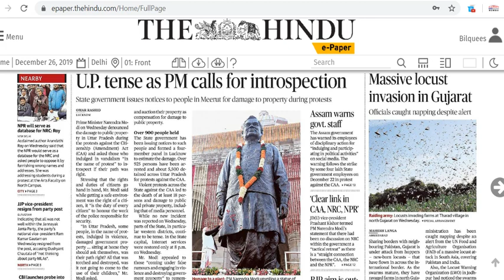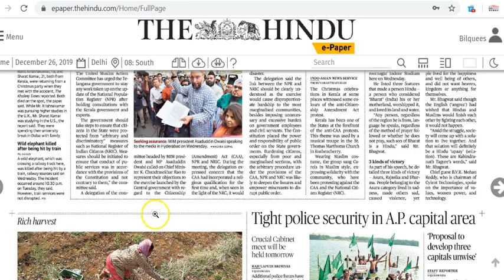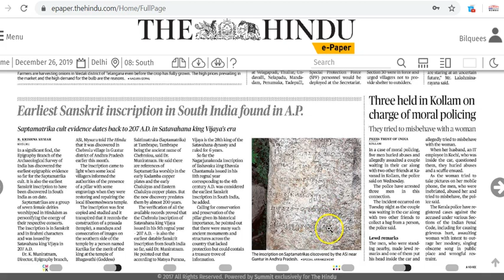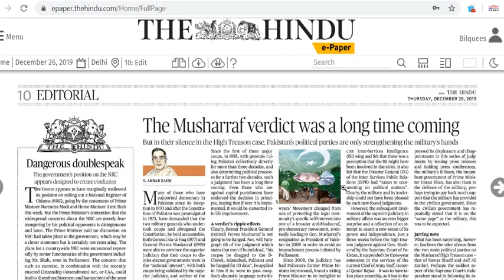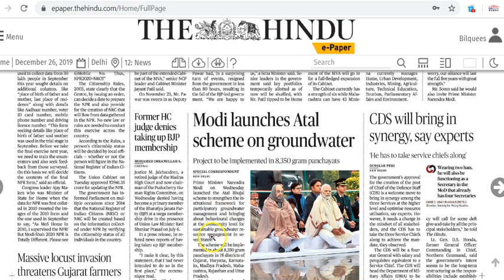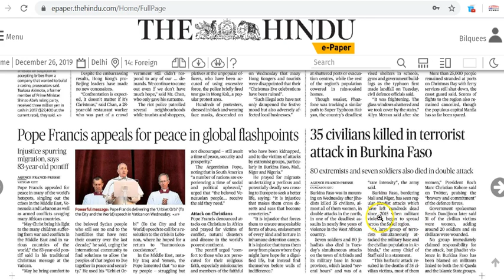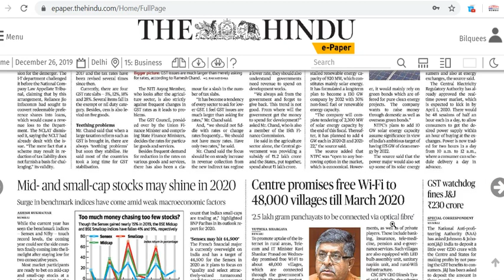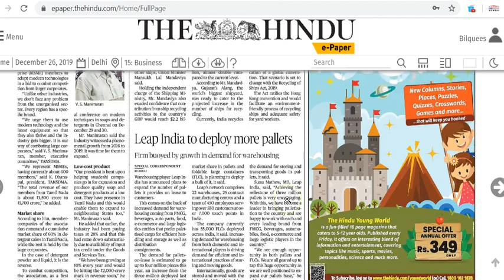IAS Daily CurrentAffairs2019 | The Hindu Analysis by Mrs Bilquees Khatri (26 December 2019)